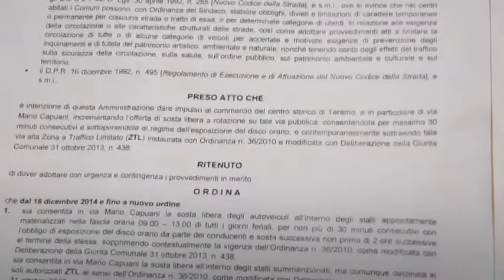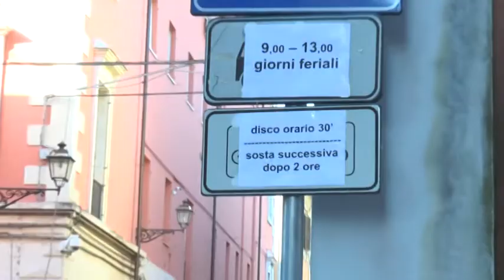VIA CAPUANI CARTELLI